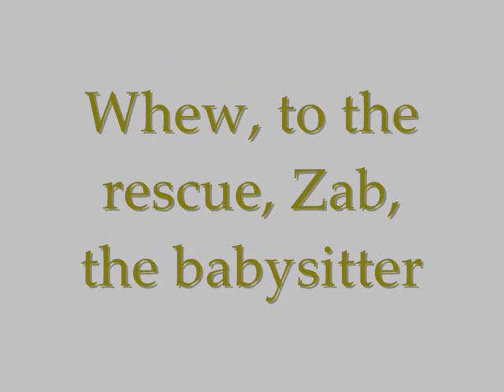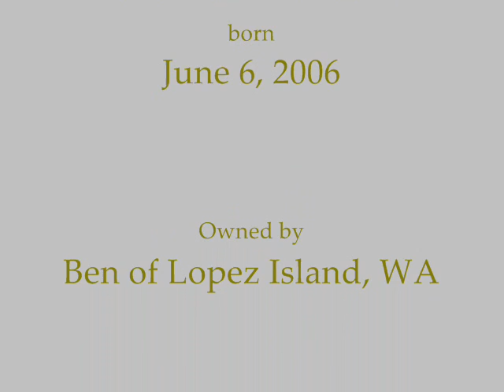Woe is Me - Weaning Time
Weaning an Arabian colt